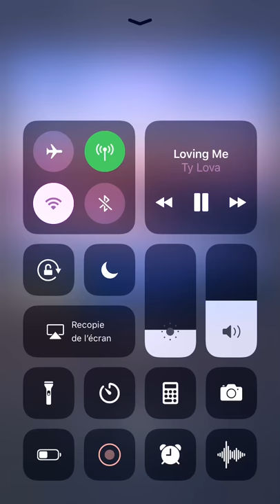Loving me - Ty lova